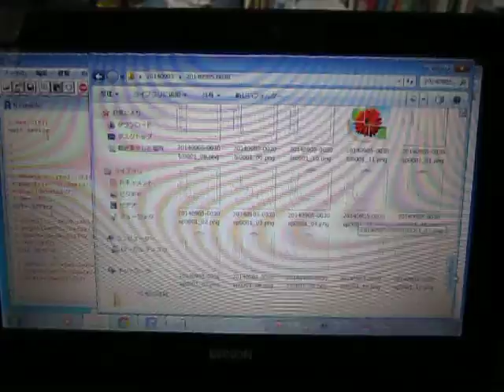超音波の音圧測定実験 Measurement of ultrasonic